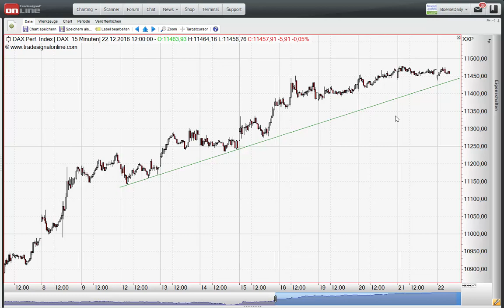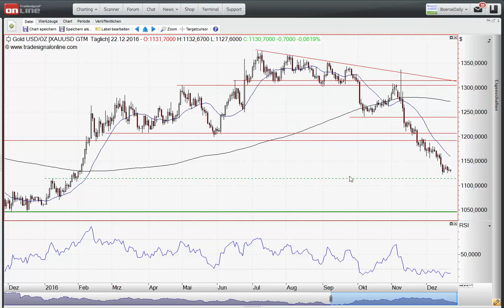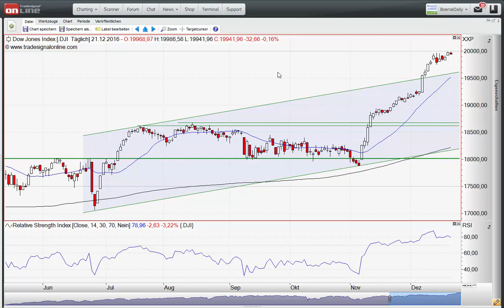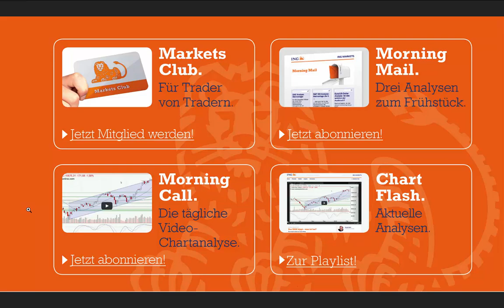ING MARKETS Chart Flash 22.12.2016